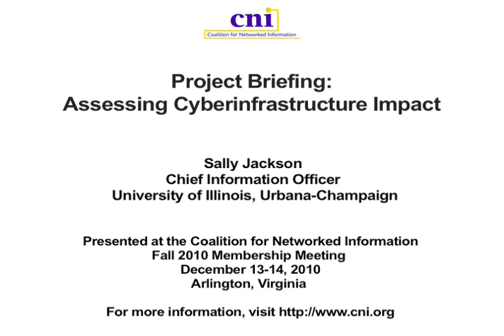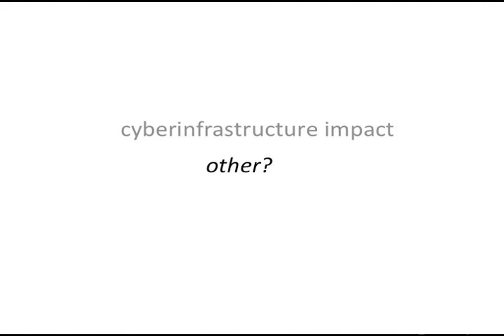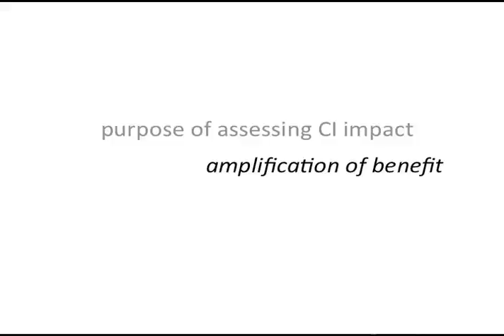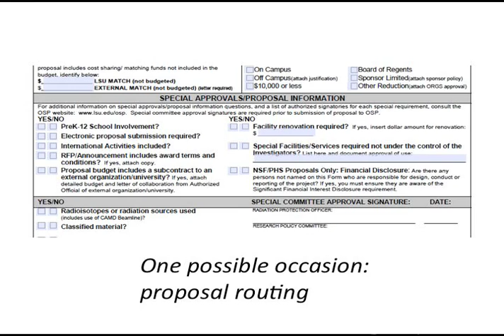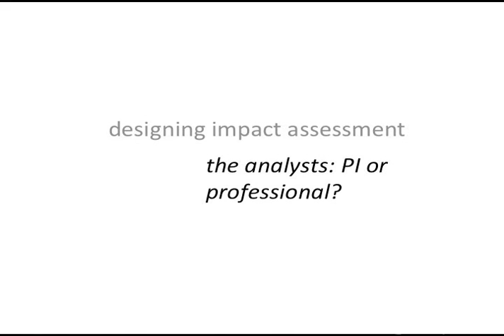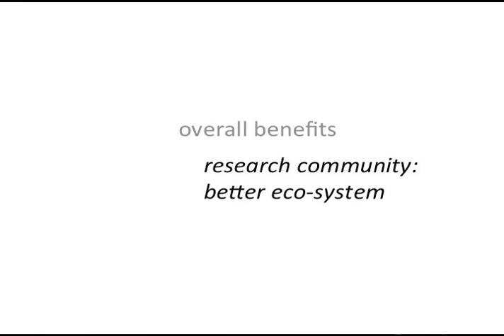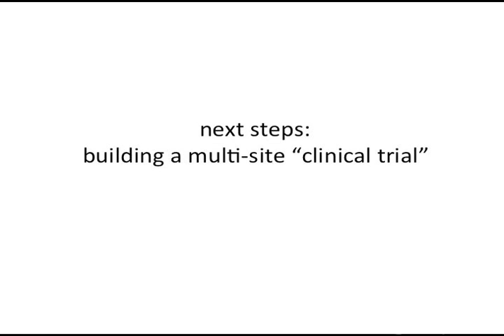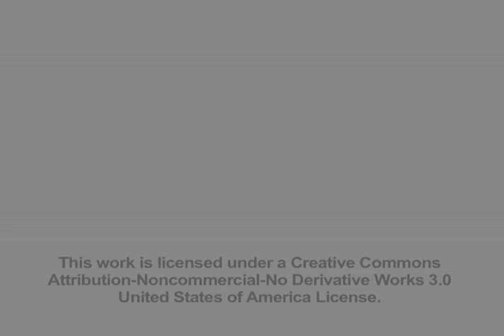CNI: Assessing Cyberinfrastructure Impact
Sally Jackson
Chief Information Officer

Assessing Cyberinfrastructure Impact

Arlington, Virginia